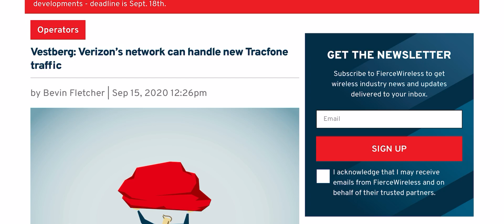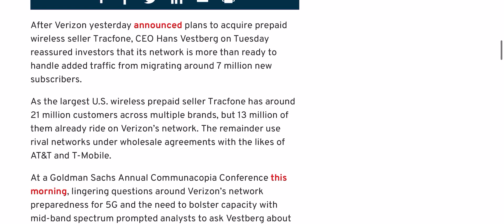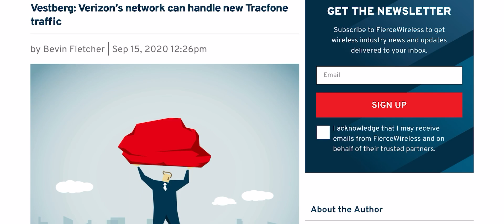VERIZON WIRELESS | IS VERIZON BEING TOO AGGRESSIVE WITH THIS MOVE ???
Are they too aggressive!!
More videos coming soon
Lightreading.com